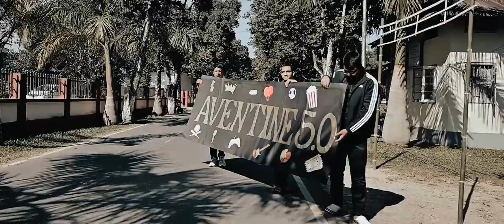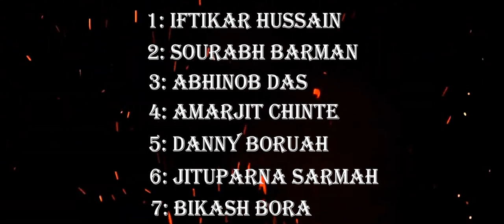AVENTINE 5.O [official Aftermovie] 2022 || Assam Agricultural University | Cultural Fest